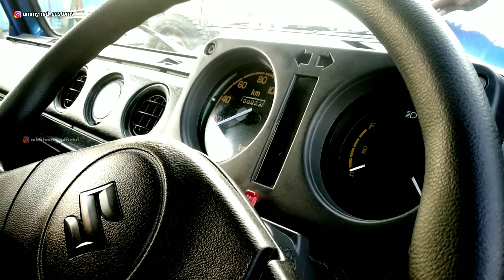Ammyfied Custom Made Gypsy King MPFI || Lohith Hasana || MK Filming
Modified
Aeman
ammyfied customs